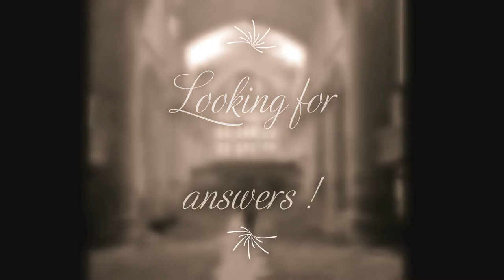Haunted Leopolis House